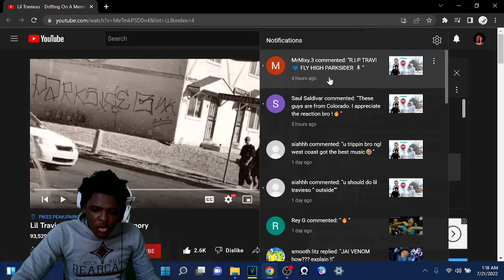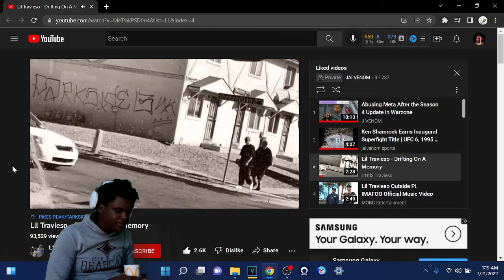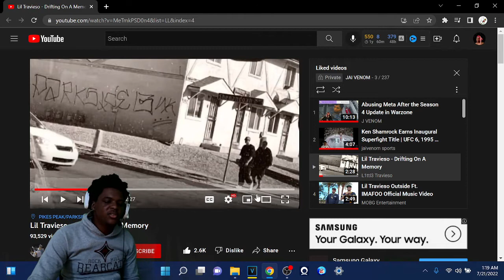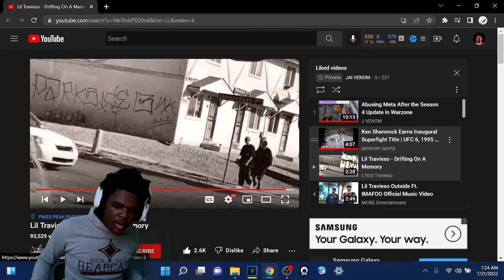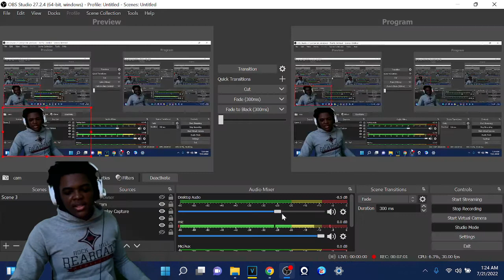Lil Travieso - Drifting On A Memory (REACTION)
my reaction to Lil Travieso - Drifting On A Memory